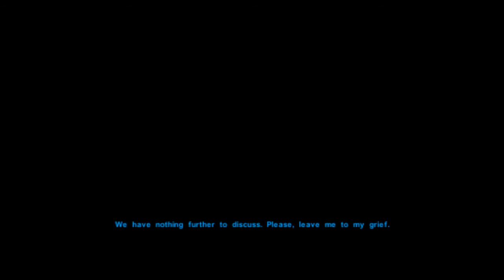Let's Play Knights Of The Old Republic (Without Being A Jedi) - Part 27: Shakespeare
In which our brave hero Falk Fierceshot takes a moment out of his time to help the families of Sandral and Matale resolve their differences. On meeting them, he realises that they are twats, and that it won't be easy, and he's more willing to shoot them between the eyes than help them. Good thing we're not a Jedi and don't have to stand by the Jedi Code!